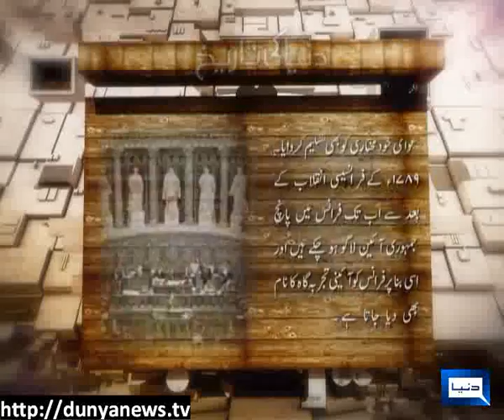Dunya News-24-06-2012-France's First Democratic Constitution-Dunya Ki Tareekh